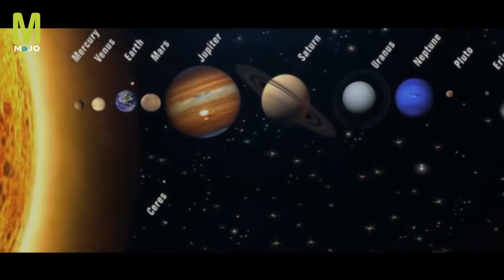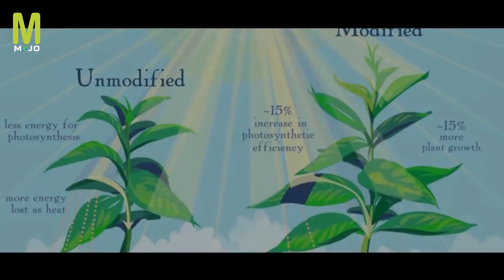സൂര്യനില്ലാത്ത ഭൂമിയെ കുറിച്ച് ചിന്തിച്ചിട്ടുണ്ടോ? | What would happen if sun diappeard?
The Sun is the star at the center of the Solar System. It is a nearly perfect sphere of hot plasma, with internal convective motion that generates a magnetic field via a dynamo process